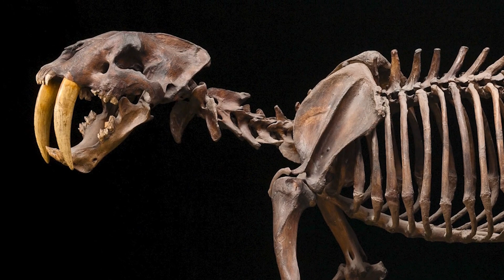These Extinct Animals couldn't survive today!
In this eye-opening episode, we're embarking on a journey through time to explore the fascinating topic of "These Extinct Animals Couldn't Survive Today!" Get ready to uncover the unique characteristics and environmental dynamics that contributed to the extinction of these remarkable creatures. 🕵️‍♂️🌍

Join us as we travel back to different eras and continents to understand why certain animals, despite their incredible adaptations, ultimately couldn't thrive in the modern world. Through scientific insights, expert opinions, and captivating visual reconstructions, we'll piece together the puzzle of their disappearance. 🎥🔎

Discover the ecological changes, competition, and environmental factors that led to the decline and extinction of these extinct animals. We'll explore the diverse range of species, from megafauna to ancient predators, and delve into the complex interplay between their traits and the changing world around them. 🦕🐾

Whether you're a fan of paleontology, a lover of the natural world, or simply intrigued by the stories of ancient creatures, this video promises to be a thought-provoking journey! 📅🔔

Prepare to travel through time and understand why "These Extinct Animals Couldn't Survive Today." Share your thoughts, reflections, and questions in the comments section below – we're excited to engage with fellow explorers of the Earth's history and biodiversity! 🗨️👋